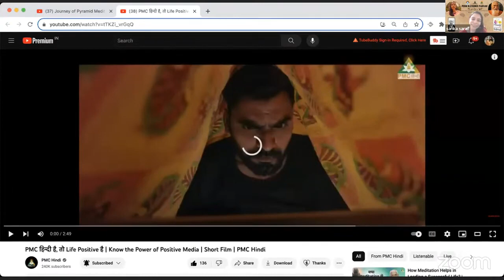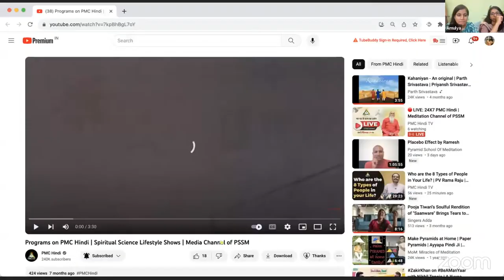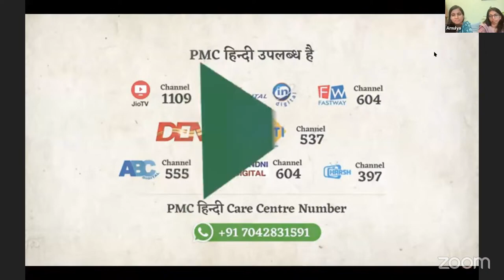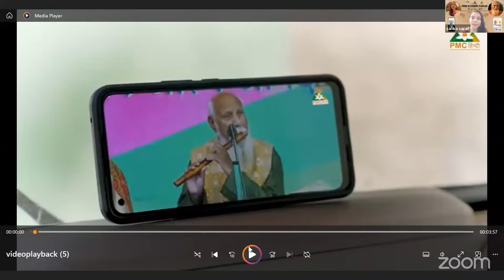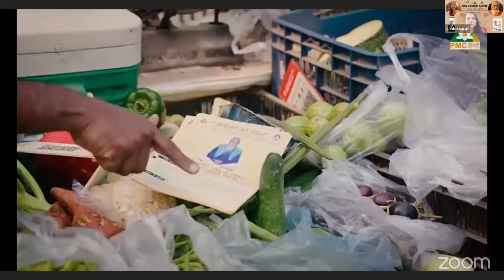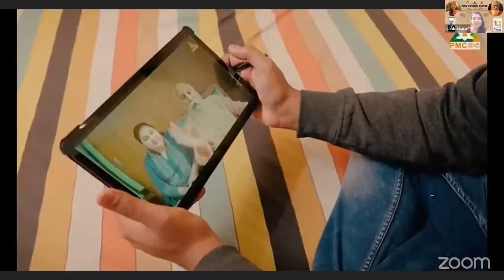🔴 Day 12, PMC Hindi Our Pashupatashtra Meditation Speakers by Amulya & Alekhya 20 09 2023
TV पर PMC हिन्दी देखें:
Tata Play: Channel No. 1088
Jio TV App & Jio TV+ : Channel No. 1109
Siti Cable: Channel No. 537
DEN Network: Channel No. 131
Fastway: Channel No. 604